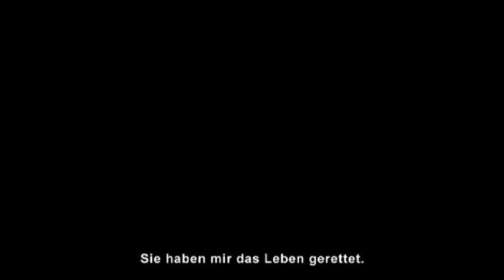Jane Eyre Trailer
Nach einer entbehrungsreichen Jugend im Waisenhaus tritt die 18-jährige Jane Eyre eine Stelle als Gouvernante auf dem entlegenen Landsitz Thornfield Hall an. Mr. Rochester, Herr des Hauses, ist ein knorriger und verschlossener Mann. Dennoch entbrennt Jane langsam aber sicher in stürmischer Liebe zu ihm. Er aber scheint zu ihrem grossen Unglück eine andere zu bevorzugen. Ausserdem gehen auf dem einsamen Anwesen in der wilden Moorlandschaft unheimliche und beängstigende Dinge vor sich, die dunkle Geheimnisse aus der Vergangenheit erahnen lassen...

Regie-Shootingstar Cary Fukunaga, dessen Erstling Sin Nombre für Furore sorgte, bringt Charlotte Brontes berühmten Liebesroman ausgesprochen unviktorianisch, frisch und aufregend auf die Leinwand. Neben etablierten Grössen wie Oscar-Preisträgerin Dame Judi Dench und Golden Globe-Gewinnerin Sally Hawkins unterstützen ihn dabei zwei Newcomer: Mia Wasikowska und Michael Fassbender.